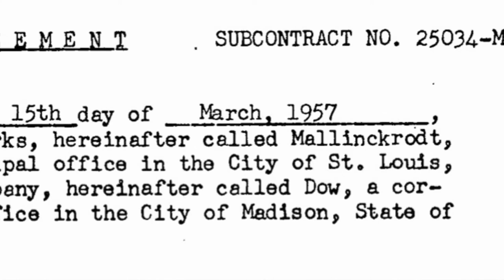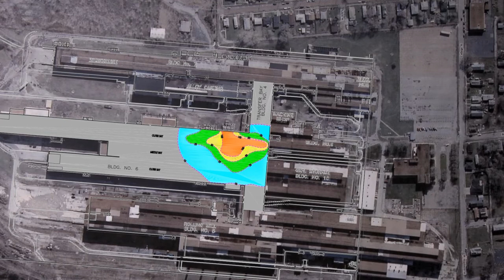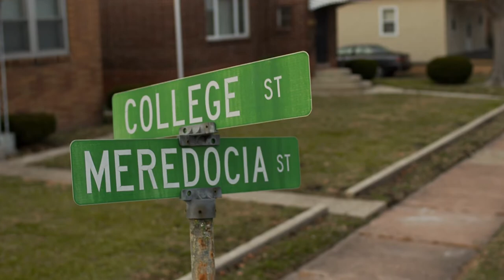Nuclear Workers Discuss Horrifying Conditions And Cancer Diagnosis | Documentary Clip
This is a clip from the feature documentary "The Safe Side Of the Fence"

Clip 6